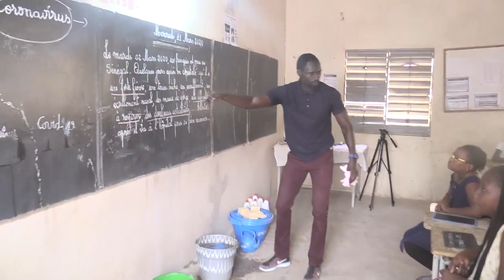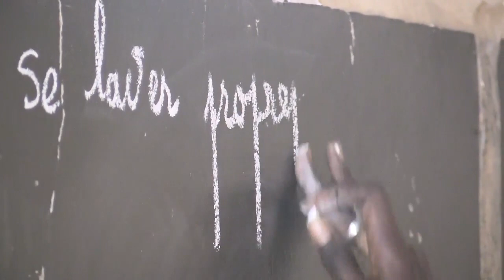Coronavirus, Ia De Thies Mene Une Campagne De Sensibilisation Dans Certains Etablissements 1